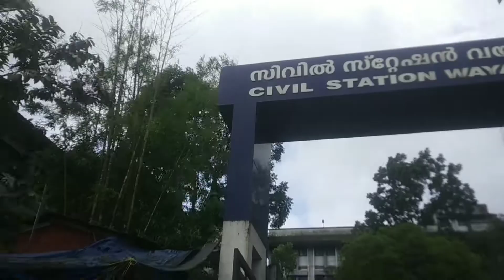Wayanadu district administrative head quarter - kalpatta